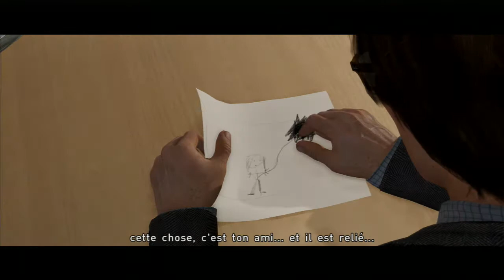BEYOND: Two Souls - THE MOVIE (Part-01)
Jodie Holmes, une jeune femme qui possède des pouvoirs surnaturels à travers le lien qu'elle entretient avec une entité invisible. Voici les moments les plus marquants de la vie de Jodie dans un voyage émotionnel. Une histoire passionnante et imprévisible avec un casting digne des plus grands blockbusters Hollywoodiens avec la participation d'Ellen Page et de Willem Dafoe.
Jodie ainsi qu'Aiden son entité dans des séquences spectaculaires d'action et d'aventure.
Un voyage épique, émouvant et original !

Note : Ceci n'est pas un "Playthrough" ou "Walkthrough" même si cela y ressemble beaucoup.
Le montage à été fait de tel façon pour que le jeu ressemble à un "Super Play" "Film"; dans la mesure du possible...